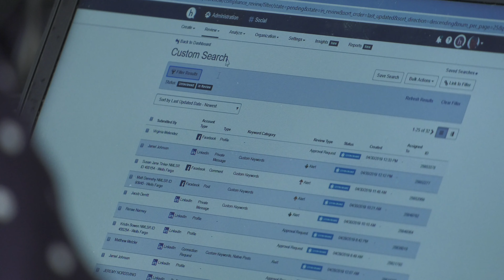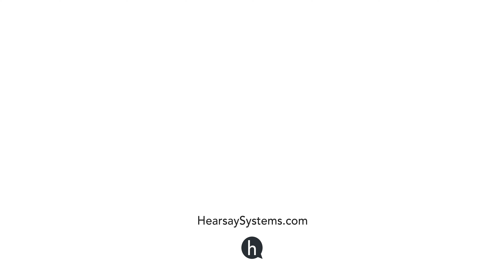David Karr, Chairman of Equitable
David Karr, Chairman of AXA Advisors, speaks with us about client expectations and how Hearsay helps AXA advisors keep up. Digital communication is key and using it the way your customers want to be communicated with.